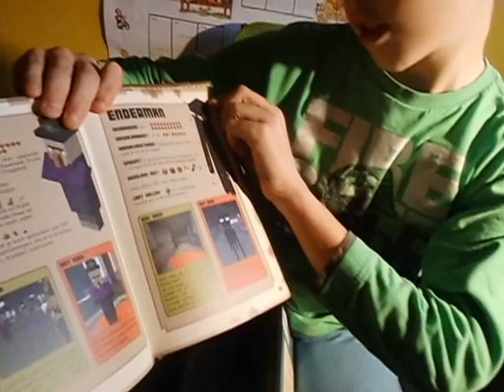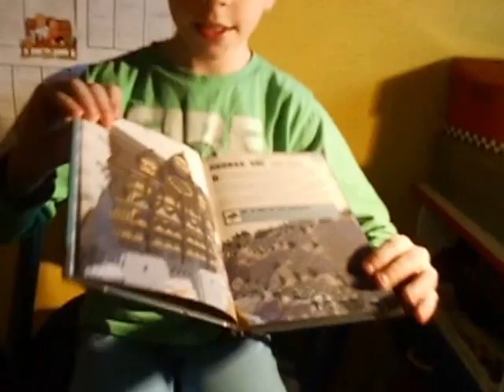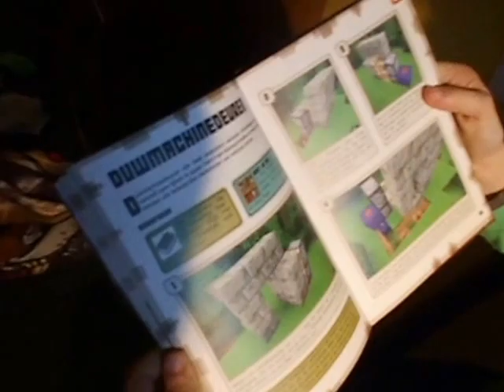minecraft boeken , #27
hier leg ik jullie uit wat een minecraft boek in houd en like zeker